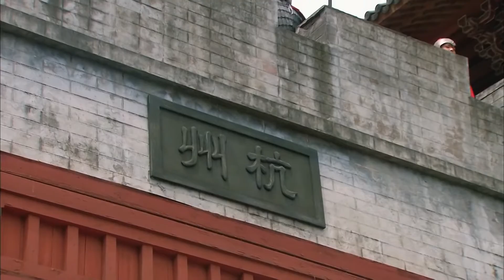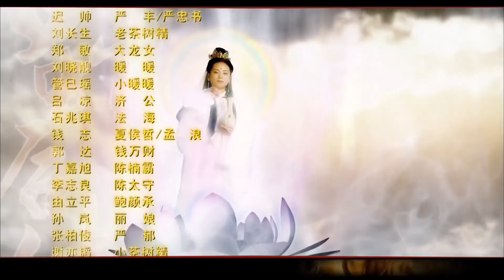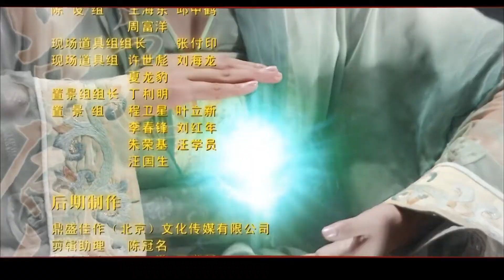神话古装剧 |《妖神缘起》第04集 | 千年修炼的青蛇大战三界救姐姐，与哪吒转世相见相爱的传说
导演：刘一志
主演：刘诗诗、邱心志、傅淼、郑敏
《妖神缘起》讲述青蛇(小青)为救白蛇白素贞，誓破法海“雷峰塔倒，西湖水干”的咒语，不惜犯险偷得天界镇水法器--净瓶，此举引起天界大乱，负责看守净瓶的莲花童子哪吒受到牵连被贬下凡，重新投胎为人，完成找回净瓶的使命，以救黎民苍生于水深火热当中。十八年后，鲍仁长大成人，消失了十八年的净瓶受到感召，终于出世。天上、人间各路人马为了净瓶展开了激烈的争夺，鲍仁和小青之间也产生了爱恨交织的情愫。一百多年后，鲍仁轮回成了李靖之子哪吒，受尽轮回之劫数，终重返天庭，而双双则化身为身边的梅花鹿，最后为他衔来乾坤圈，一同随太乙真人而去